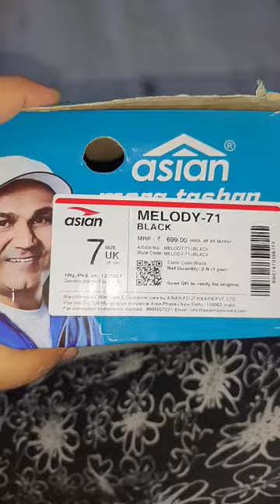Flipkart Asian ladies shoes unboxing !!